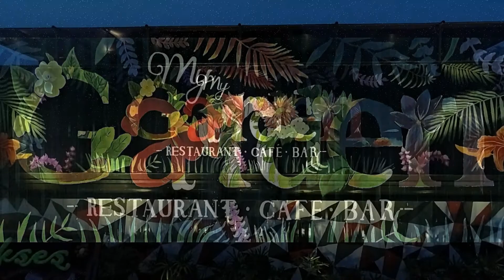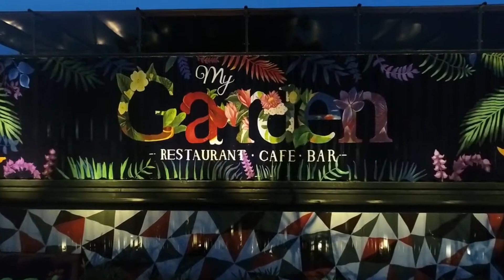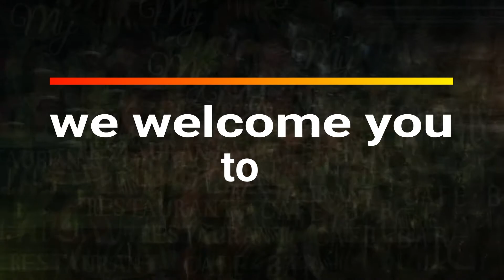My Garden Resto-Cafe-Bar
Rest and Relax in a nice place serving foods and beverages.

My Garden Restauran-Cafe-Bar
Ruko Bida Asri 2 No.9, Jl. Raja M. Selah, Belian, Batam City
Riau Islands 29432